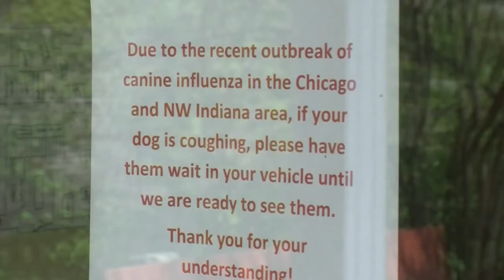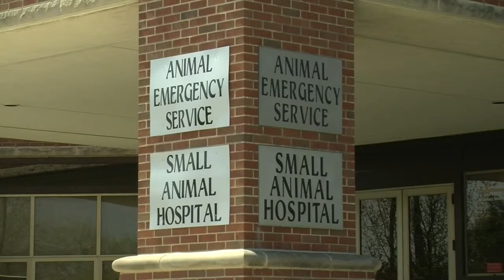Dog flu prevention after illness confirmed in Tippecanoe Co.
TIPPECANOE COUNTY, Ind. (WLFI) -- More than 1,000 dogs in Chicago and northwestern Indiana have contracted canine influenza, and now the illness has made its way to Tippecanoe County. News 18's Samantha Thieke explains those cases and what pet owners can do to protect their dogs.